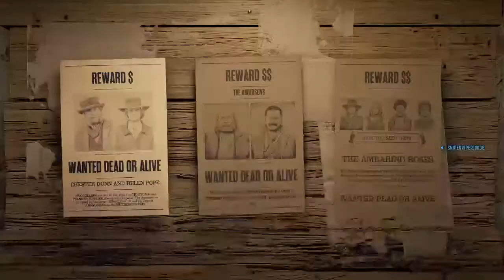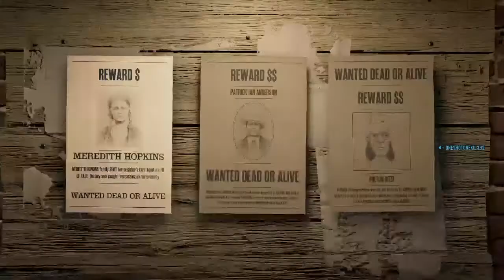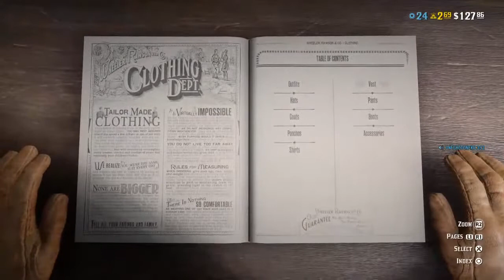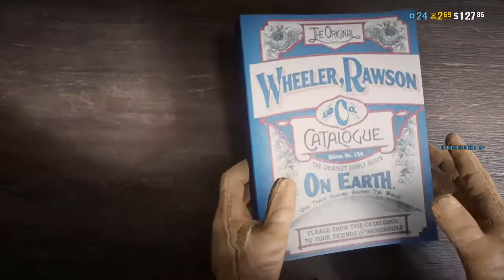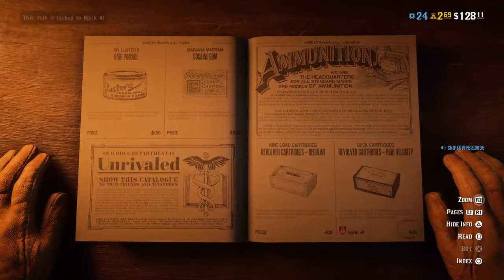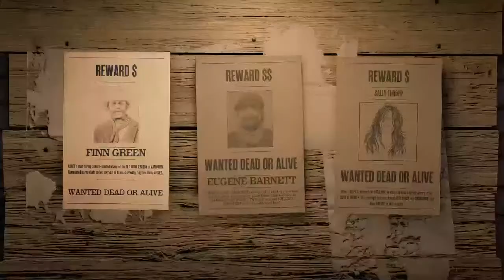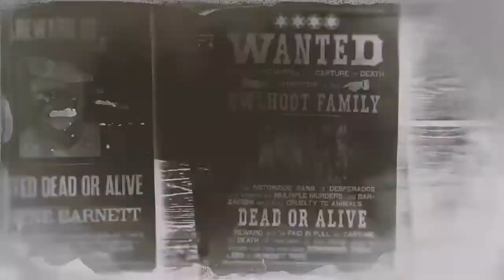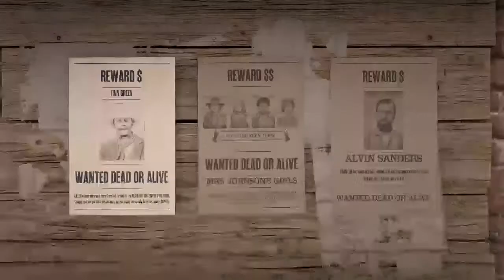Silver Fox Live Steam Ep3 Red Dead Redemption II